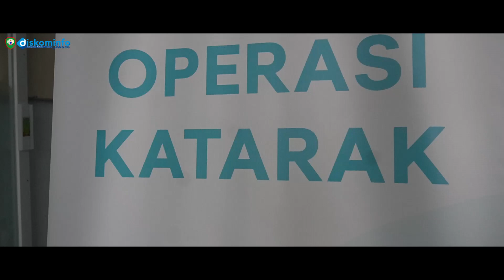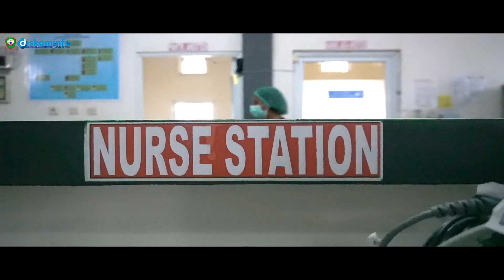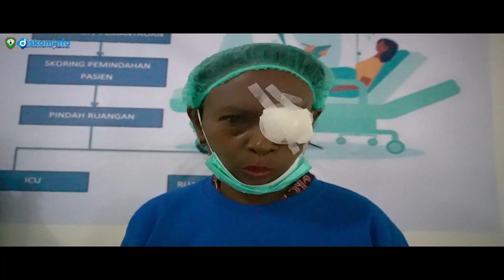Puluhan Orang Ikut Operasi Katarak di Maluku Tenggara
Pemerintah Kabupaten Maluku Tenggara,TP PKK,Bank Central Asia (BCA) dan Perhimpunan Dokter Spesialis Mata Indonesia (Perdami) menggelar kegiatan bakti sosial operasi katarak di RSUD Karel Sadsuitubun,Kamis (12/10/2023)